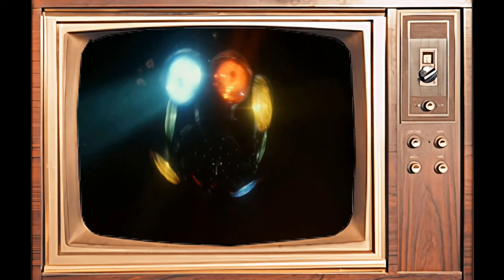Saturday Night Fever Movie A Masterpiece That Is Outdated For The Currrent Generation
John Travolta as Tony Manero
Karen Lynn Gorney as Stephanie
Barry Miller as Bobby C.
Joseph Cali as Joey
Paul Pape as Double J.
Donna Pescow as Annette
Bruce Ornstein as Gus
Julie Bovasso as Flo
Martin Shakar as Frank Jr.
Sam Coppola as Dan Fusco
Nina Hansen as Grandmother
Lisa Peluso as Linda
Denny Dillon as Doreen
Bert Michaels as Pete
Robert Costanzo as Paint Store Customer
Robert Weil as Becker
Shelly Batt as Girl in Disco
Fran Drescher as Connie
Donald Gantry as Jay Langhart
Murray Moston as Haberdashery Salesman